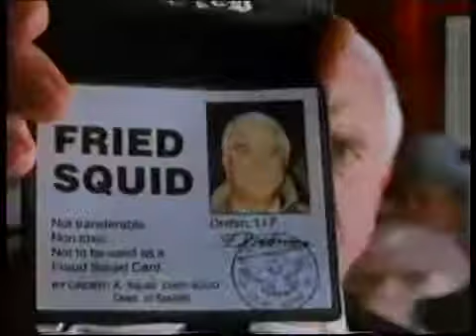1992 Red Rock Cider Episode Albert Einsteins Form Guide Advert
Classic Police Squad Type Advert